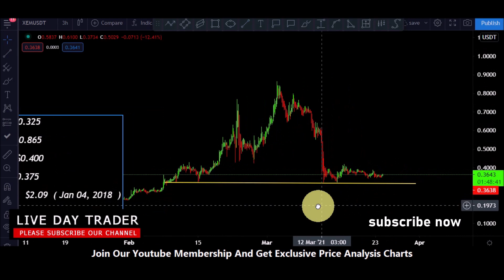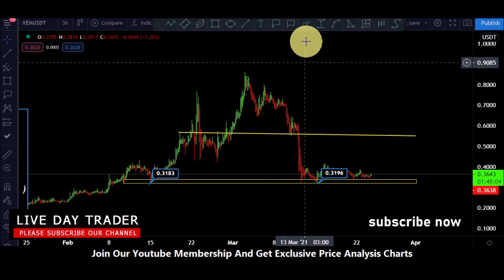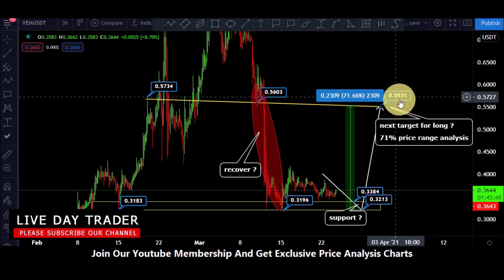Nem xem price prediction 71% profit book and support level 24 March 2021